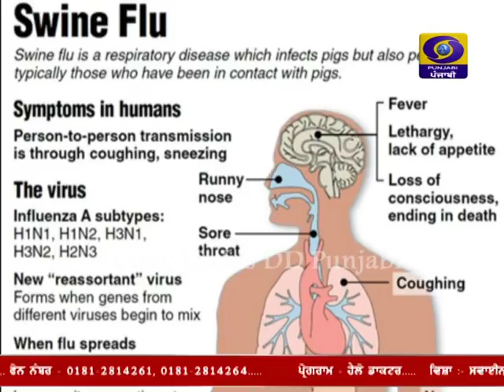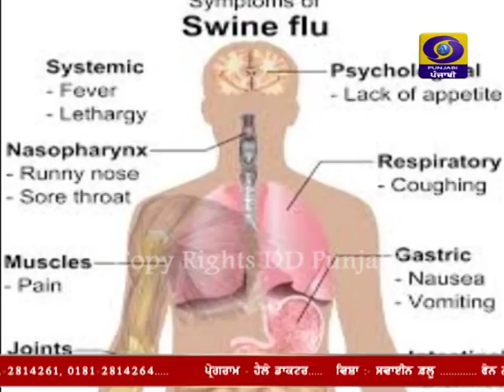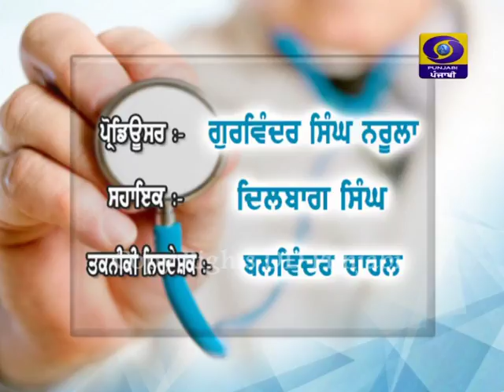Hello Doctor | Swine Flu | Latest Show 2019 | DD Punjabi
ਵਿਸ਼ਾ - ਸਵਾਈਨ ਫਲੂ